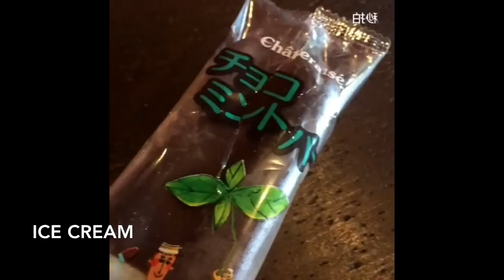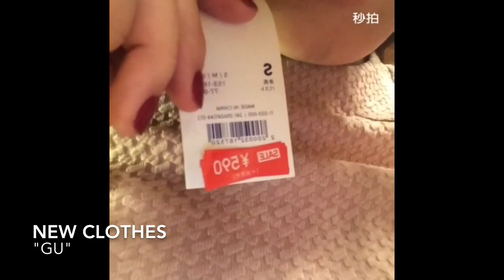【日本人說中文日記2】 Japanese girl's Vlog 中国語でビデオブログに挑戦。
日本女生說中文日記。日本人が中国語でビデオブログに挑戦！
Japanese gir's Vlog in Chinese. My life in Japan!